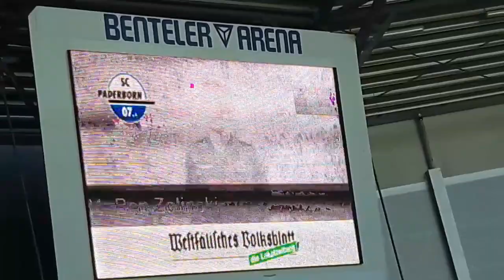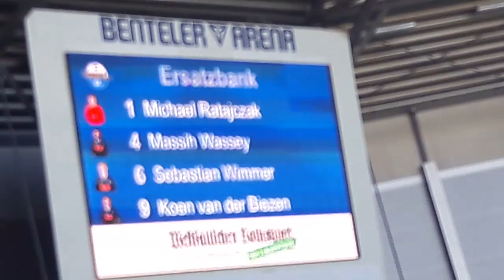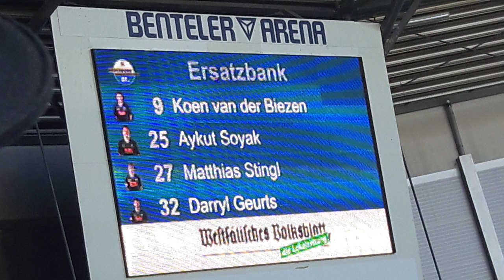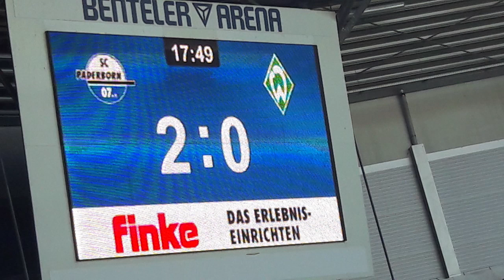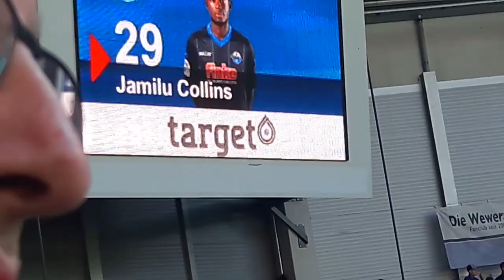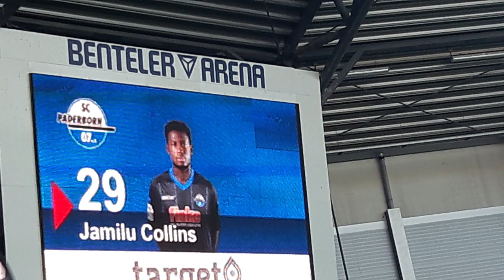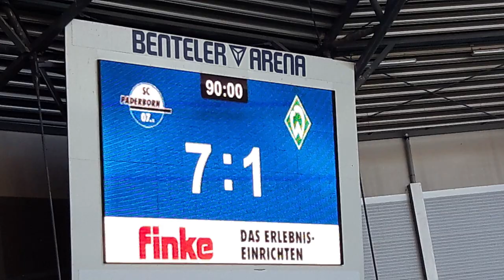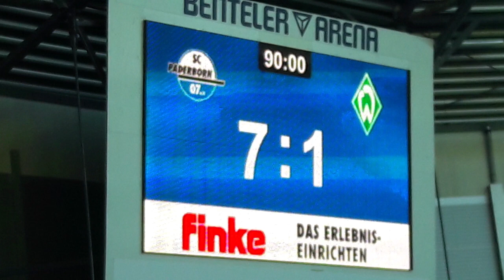SC Paderborn 07 vs SV Werder Bremen II Film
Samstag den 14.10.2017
Das ist der Film von SC Paderborn 07 vs SV Werder Bremen II